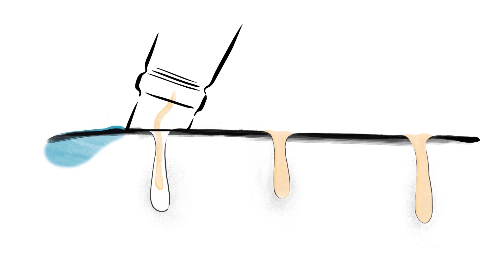HydraFacial® The animated "How It Works"!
This thing is crazy good at cleansing pores and infusing exactly what your skin type needs for maximum healing and regeneration. That is why they call it the Glow Machine at the clinics where its used (like mine lol).

This is just a quick little cut from the previous video that only shows the animated part of the process, so you can quickly see what makes it so powerful. I personally had one recently, I am making a short video, you are gonna love it, its super funny.

Great device though, amazing results I was glowing the entire week afterwards. Plus something I think is really unique is the HydraFacial® creates a profile for you and with the app, you can go anywhere in the world and anything you have ever done on a HydraFacial® device will be there. All the treatments you had, the boosters you used, ect, its so awesome.

If you are close enough to our ( blufftonsc savannah hiltonheadisland ) location, you gotta give it a try, it is worth every penny, and it's not expensive either, which is great. Anyhow, enjoy the clip, the explanation is super easy to understand, hope to see you all back soon.
Dr. Dekel's Office
53 Persimmons St ste 105
Bluffton,SC, 29910